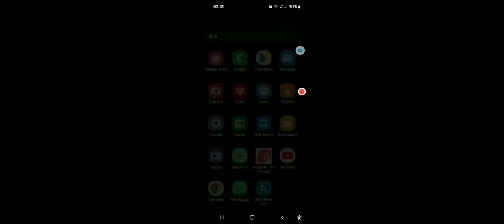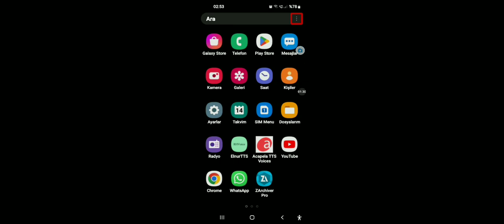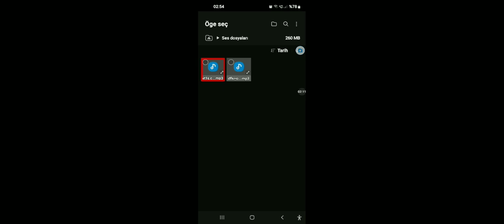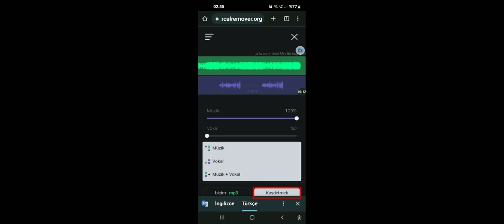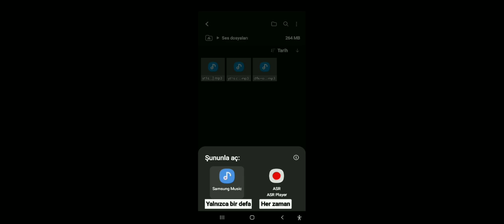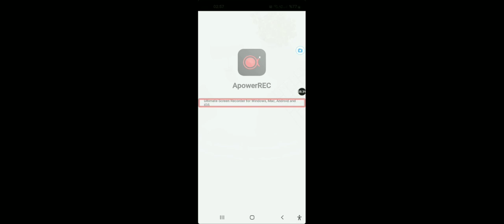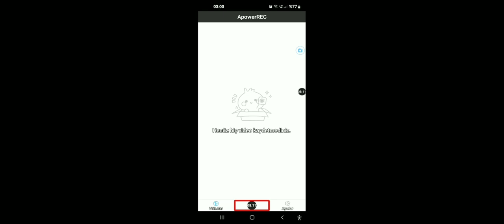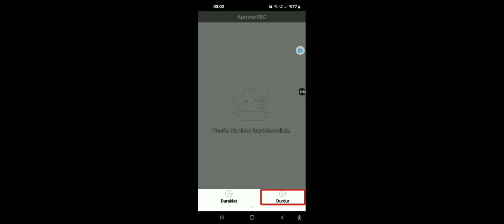Çıkartma ANLATIMI — MÜZİKTEN NASIL SÖZLER ALINIR? Fon Müziği Nasıl Silinir? İzle